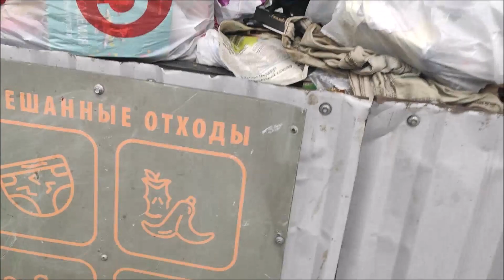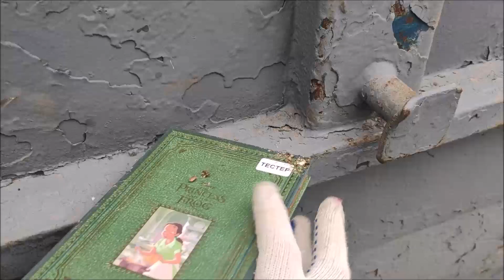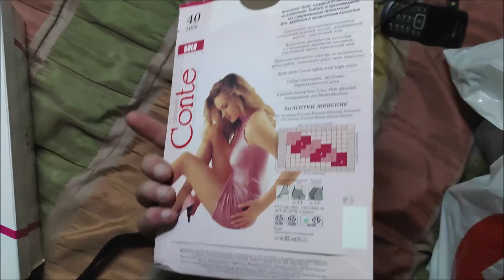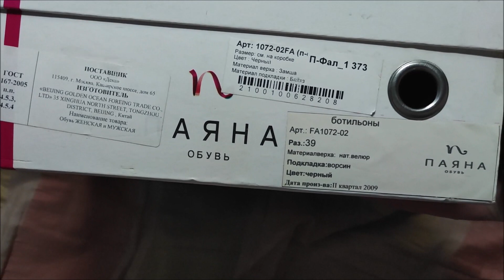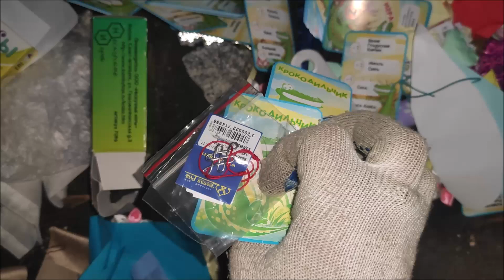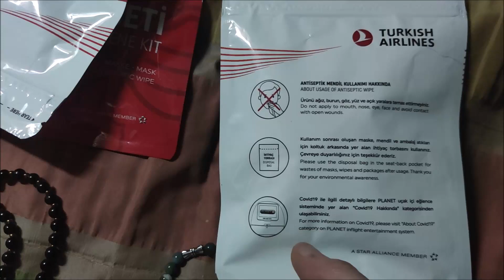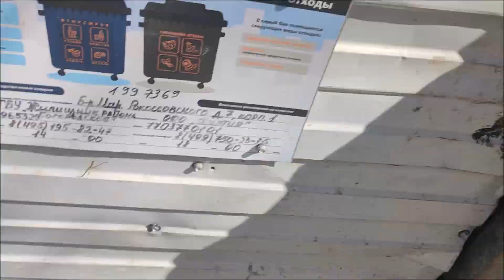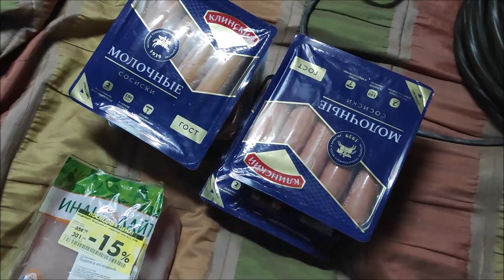Как я зарабатываю лазая по мусоркам Москвы. ЧАСТЬ 16.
На лечение зубов. Мой сбер  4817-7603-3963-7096 Николай Васильевич